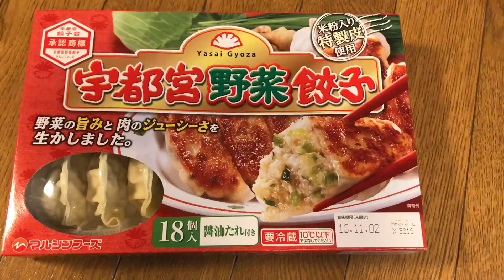スーパーで買った宇都宮餃子をザイグルハンサムで焼きました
ザイグルハンサム

ブログ記事

ブログ

撮影機材

カメラ

ソニー SONY ビデオカメラ FDR-AX55 4K 64GB 光学20倍 ブラックテンプレ

マイク

三脚

パナソニック 標準三脚 VW-CT45

照明

ストロボに近い光量でポートレート可能 動画撮影ビデオライト NEEWER CN-160 LED 160球のLEDを搭載 - YouTube

鬼桃語り

英語ゲーム-鬼桃語り カテゴリーの記事一覧

英語物語

英語ゲーム- 英語物語 カテゴリーの記事一覧

テック 仮想通貨 世界のニュース

仮想通貨ニュース カテゴリーの記事一覧

仮想通貨 時価総額 上位10トークン ドル/円 相場考察

仮想通貨時価総額全体推移 カテゴリーの記事一覧

糖質制限関連ブログ

ローソンで糖質制限はこちら

ファミマで糖質制限はこちら

セブンイレブンで糖質制限はこちら

低糖質なチューハイはこちら

低糖質なつまみはこちら

低糖質なお菓子はこちら

からあげで糖質制限はこちら

ご飯の代わりにマンナンごはんで糖質制限はこちら

低糖工房はこちら

食卓便はこちら

低糖質なカップラーメンはこちら

ガジェットレビュー カテゴリーの記事一覧

Takeshi hattori 服部剛 の自己紹介

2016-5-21 服部剛→自己紹介をいたします